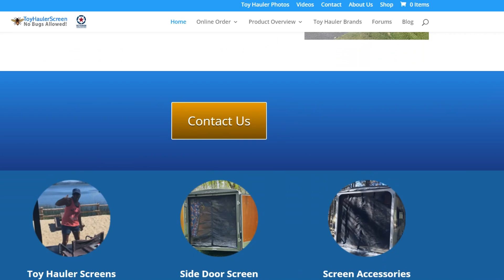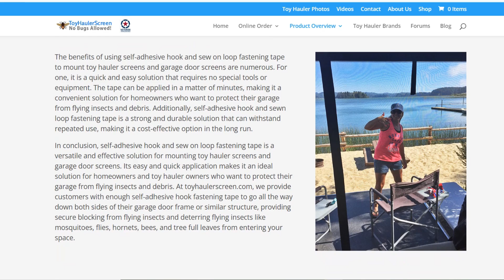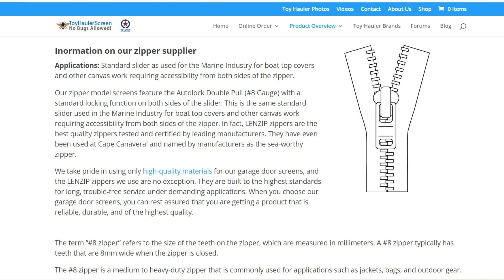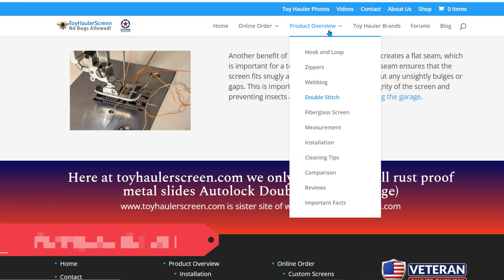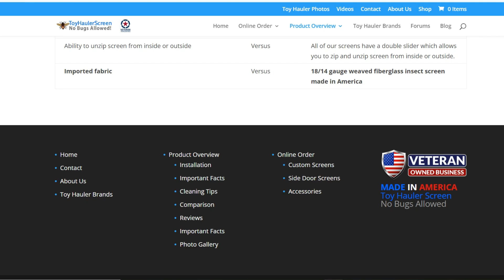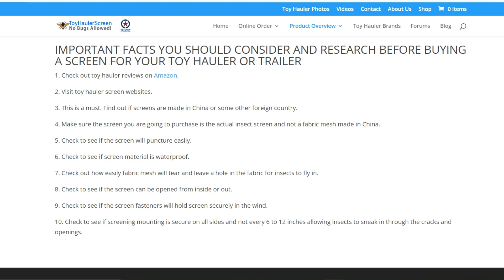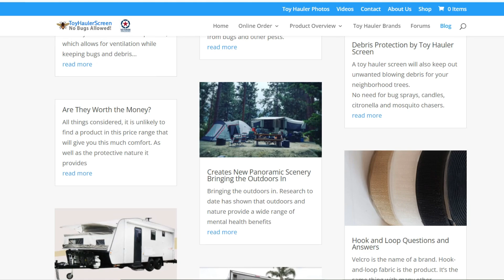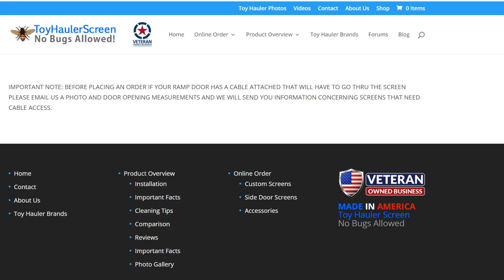toy hauler site to movie oct 24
**What Exactly is a Toy Hauler?**

A toy hauler is a type of RV or camping trailer specifically designed to transport large recreational vehicles or "toys" like snowmobiles, motorcycles, dirt bikes, quads, and more. Unlike traditional trailers, a toy hauler has a rear wall that doubles as a ramp, allowing you to easily load and unload these larger items.

Toy haulers come in various sizes and configurations, from compact off-road trailers to massive RV-style haulers with living quarters. They combine a mobile living space with a garage area, making them an ideal choice for outdoor enthusiasts who want to spend less time packing and more time enjoying the great outdoors.

Many toy haulers include a small kitchen and a bed in the main living area. Some models even offer convertible garage spaces that can serve as a sitting or dining area when the couches fold down, while larger models have dedicated living rooms and ample storage space for all your gear.

**Why a Toy Hauler Screen is a Must-Have**

When camping or traveling with your toy hauler, creating a bug-free, comfortable environment is key, and that’s where a toy hauler screen comes in. can cover the rear opening of your hauler, allowing fresh air in while keeping insects and debris out. This simple addition transforms your toy hauler into an outdoor-friendly living space, perfect for relaxing after a day of adventure.

you'll find a variety of high-quality screens tailored to fit different models of toy haulers, making it easy to enjoy your trip without the hassle of pests.

**Types of Toy Haulers**

Toy haulers come in four primary types: travel trailers, fifth wheels, motorcoach toy haulers, and cargo trailers. Here's a breakdown:

1. **Travel Toy Haulers**: These are among the most affordable and versatile, offering sufficient living space and storage for your toys. They’re easy to detach from your towing vehicle, giving you more freedom during your trips.

2. **5th Wheel Toy Haulers**: These haulers connect to the bed of a truck for added stability and offer more living space. They often come with luxury features like fold-up sofas and workshops, making them perfect for long-term travelers.

3. **Motorcoach Toy Haulers**: These all-in-one setups eliminate the need for towing, combining a living area, toy storage, and a vehicle in one. Though luxurious, they tend to be the most expensive option.

4. **Cargo Trailer Toy Haulers**: For those who don’t need a living space, cargo trailers provide a simple and secure way to transport toys. They offer easy loading with ramps and side doors, making them great for those with separate accommodation.

No matter which type you choose, a toy hauler screen is the perfect accessory to make your experience more enjoyable by keeping your space bug-free while still letting you enjoy fresh air.

**Who Uses Toy Haulers?**

Toy haulers are popular among outdoor enthusiasts, motorsport fans, and contractors alike. These trailers allow people to transport their equipment—whether it’s motorcycles, dirt bikes, or work tools—while also offering living space or simply a secure storage area.

If you love camping off the grid, toy haulers are an excellent choice. They often come equipped with large water tanks and fuel stations, enabling you to stay out longer and enjoy the outdoors. you can keep your living area open and breezy without worrying about bugs or dirt.

**Toy Haulers vs. Travel Trailers**

While toy haulers and travel trailers serve similar purposes, they differ in a few key areas:

- **Off-road handling**: Toy haulers are built with sturdy frames, suspensions, and axles, making them better suited for rough terrain compared to traditional travel trailers.
- **Weight**: Toy haulers are generally heavier, but many newer models feature lightweight aluminum construction.
- **Garage space**: Toy haulers have dedicated garage areas (8-13 ft long) that can also serve as extra living space, giving them an edge in versatility.
- **Storage**: While travel trailers might have more interior storage, toy haulers offer additional garage space for larger items like bikes and coolers.

Regardless of your needs, outfitting your hauler with a high-quality screen will enhance your experience, providing you with a versatile, bug-free space to enjoy the outdoors.